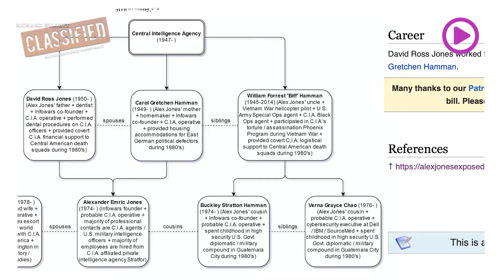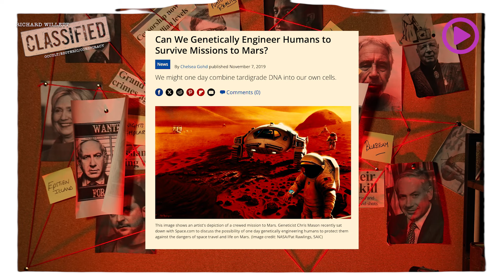SHANNON ROWAN - ELON MUSK AND HIS LUNACY